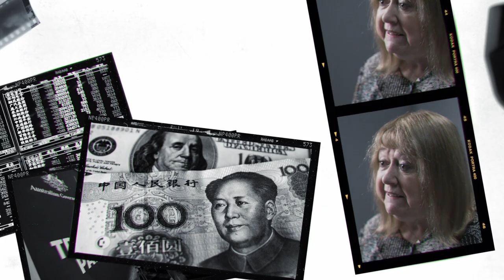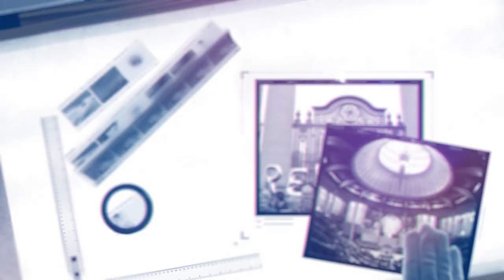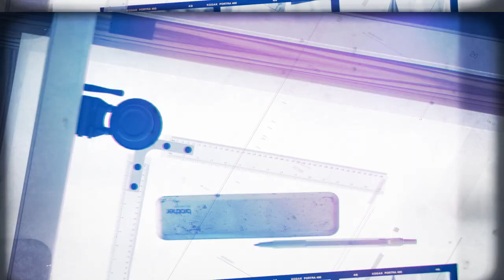Globalization 4.0 | The Geopolitical Challenges